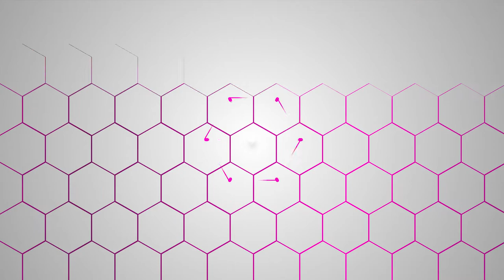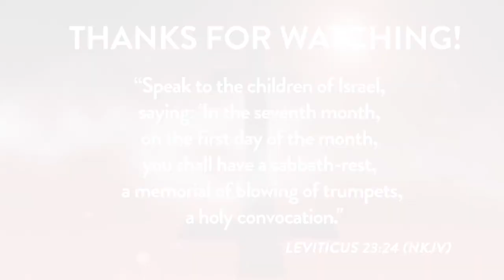The Feast of Trumpets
A Bible Study diving into the Feast of Trumpets.
Rev. Paul Browne